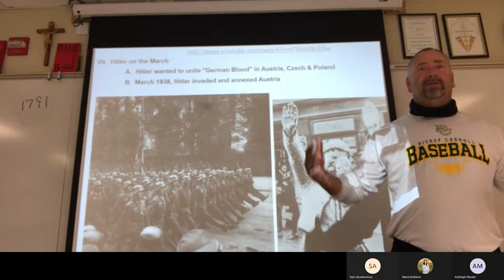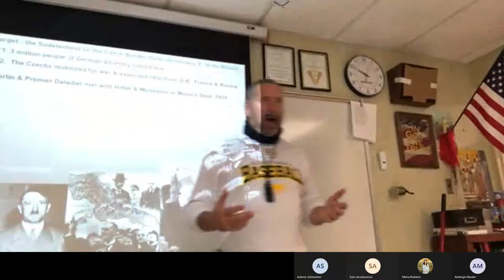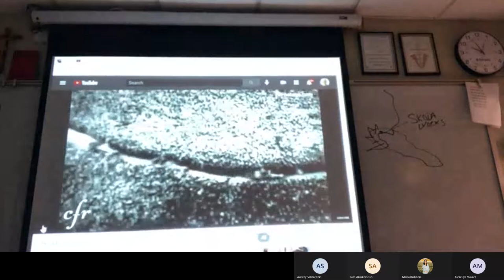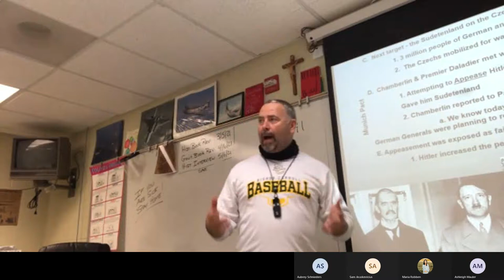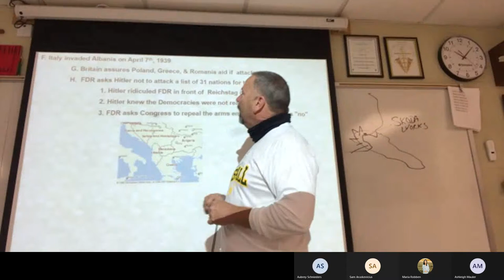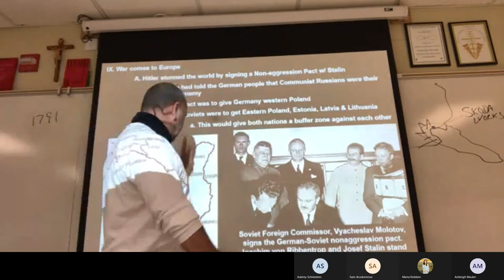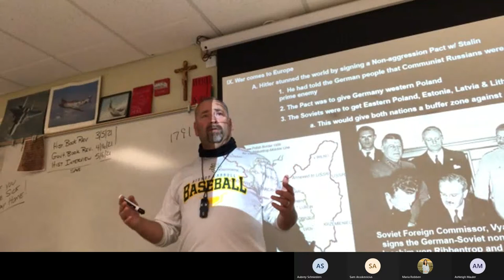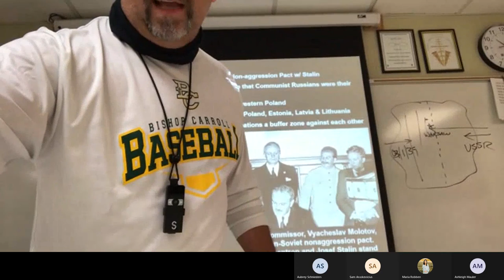Hist Module 20A Day6